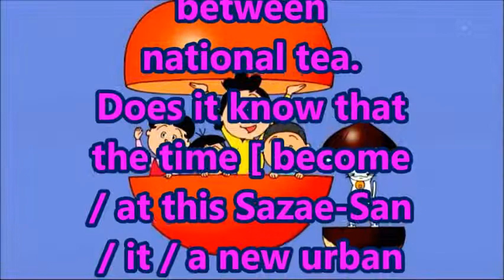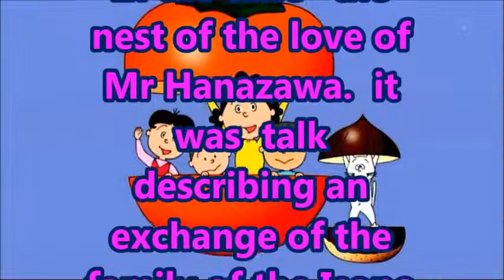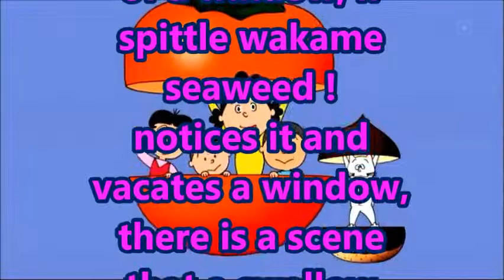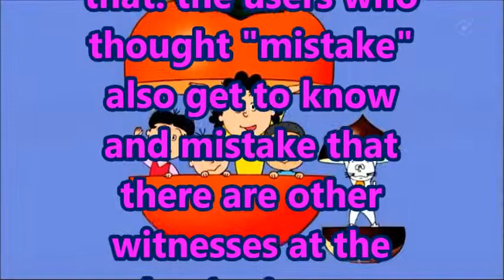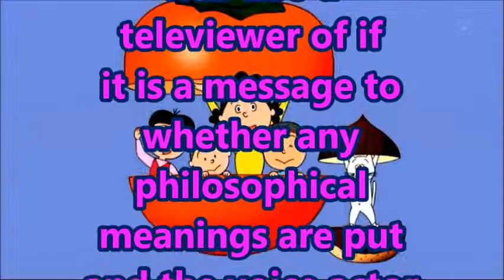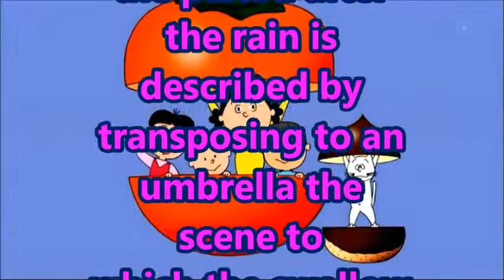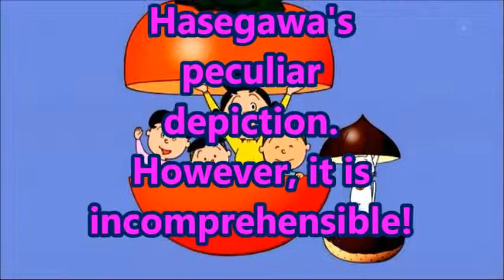Sazaesan Urban myth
The urban myth  in which the black swallow was not exists. --